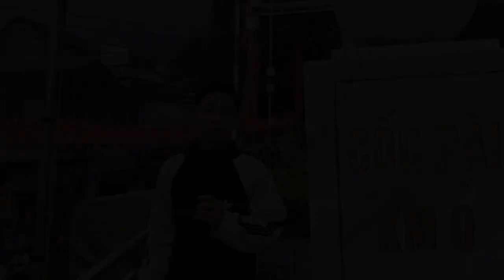TTV I CHỢ PHIÊN CỐC PÀI HUYỆN XÍN MẦN CUỐI TUẦN "RẤT ĐÔNG".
MỚI NHẤT CỦA TRƯỞNG TV NHÉ, TẠO ĐỘNG LỰC GIÚP MÌNH RA

NHỮNG VIDEO HAY NỮA NHÉ MỌI Mọi NGƯỜI!💎

            CHÚC CÁC CÔ CÁC BÁC XEM VIDEO VUI VẺ Ạ.!